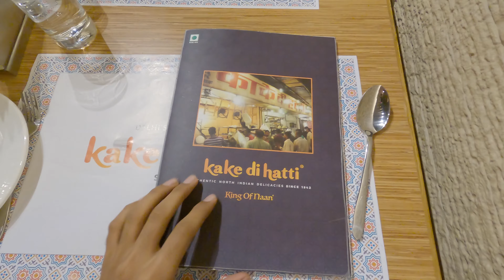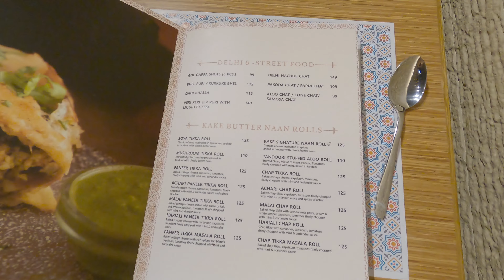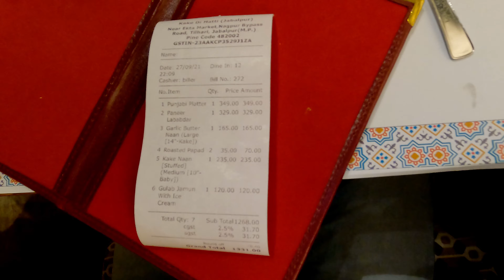I Turned 18!!! | Kake Di Hatti Jabalpur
Hey 👋 everybody welcome 🙏 to my channel and I hope 🤞 ye video aapko pasand aayegi .